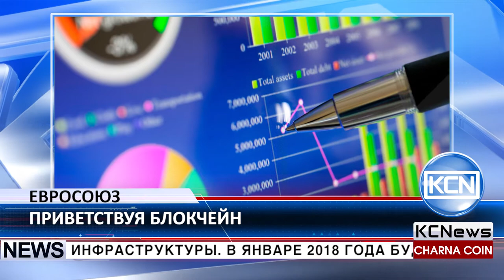KCN Евросоюз примет пересмотренную платежную директиву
Европейский Союз развивает технологии финтех на своей территории, сохраняя безопасность существующей инфраструктуры. В январе 2018 года будет принята пересмотренная платежная директива (PSD2), цель которой - защита прав потребителей и усиление конкуренции на рынке. Согласно новому регулирующему документу, финансовые услуги будут оказывать не только банки. Этими правилами для предоставления доступа к банковским API уже пользуются некоторые стартапы, которые  подсоединяются к банковским данным, проверяют счета и имеют доступ к транзакциям в реальном времени. Много внимания в новой директиве PSD2 уделяется технологии блокчейна, использование которой поможет лучше защитить финансовые данные и позволит банкам осуществлять транзакции в реальном времени.